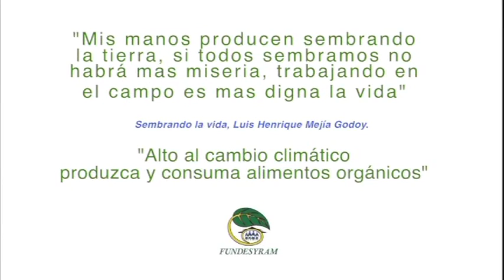Manejo Agroecologico de Cacao, Diseño de un SAF